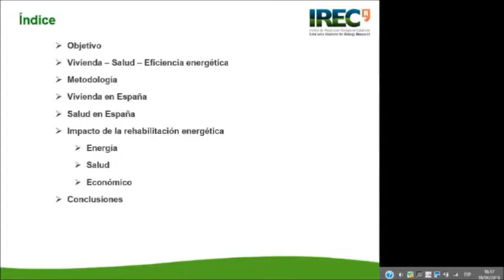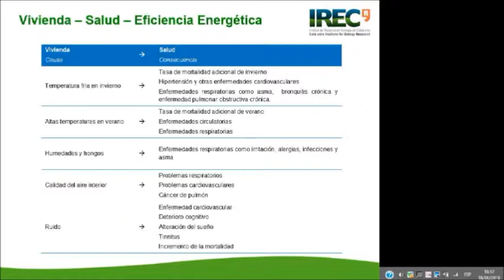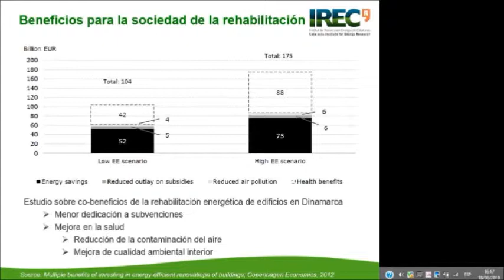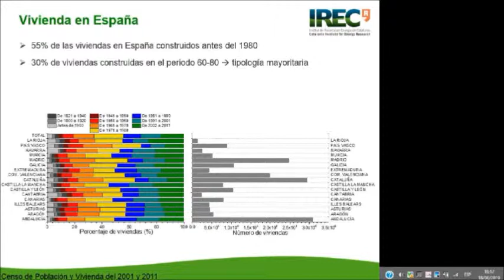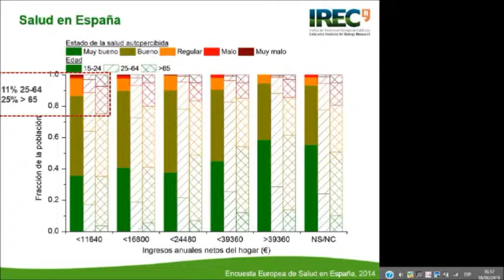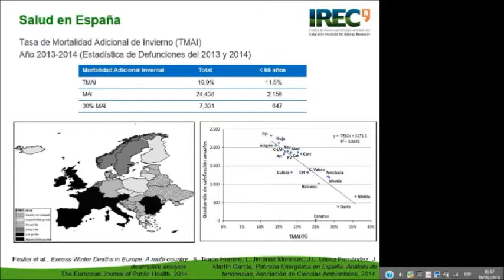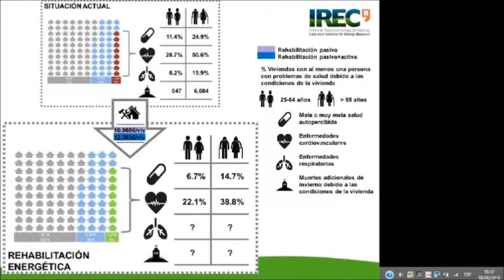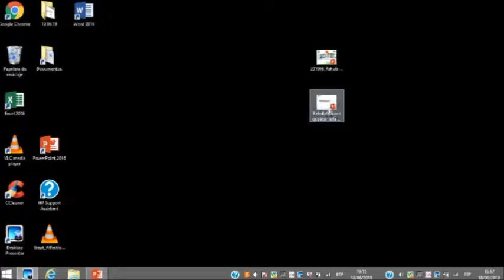Presentació de l'estudi: Impacte en la salut de la rehabilitació energètica d'edificis residencials